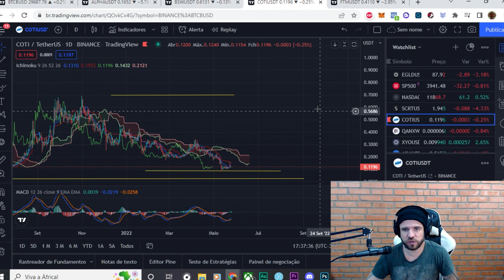COTI - ANÁLISE DO DIA 25/05/2022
Análise e previsões de preço futuro para a criptomoeda COTI!